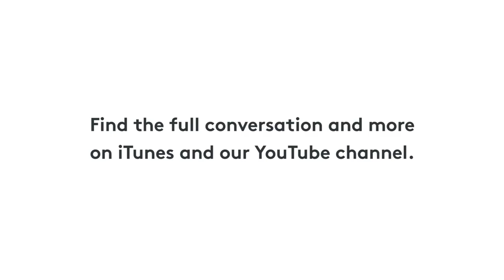Stay a Professor or Become a Founder? - Noor Shaker - Episode #2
On Scaling Ambition you’ll hear from the founders looking to fulfil their potential by starting a globally ambitious company. In this episode we speak to Noor Shaker of GTN, a company that uses quantum physics and machine learning to search the huge space of potential drug molecules and discover drugs that were previously hidden from view.

In this clip Noor discusses her decision between staying a professor and becoming a founder.